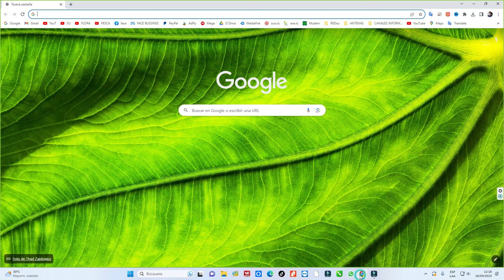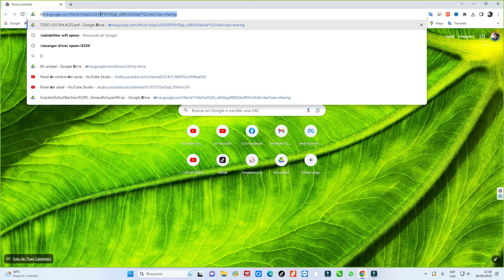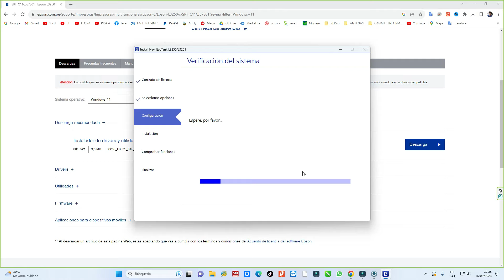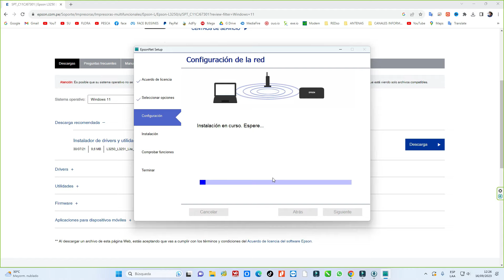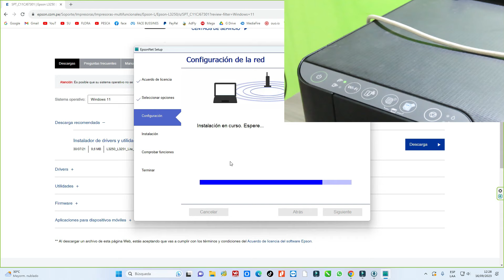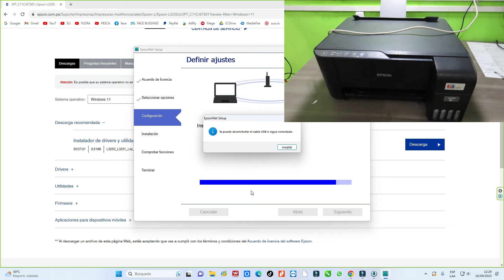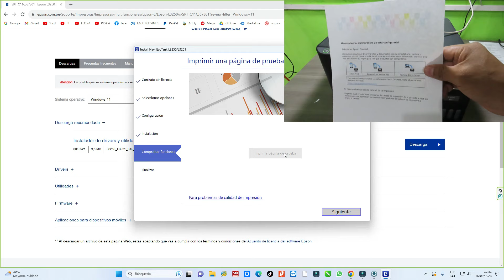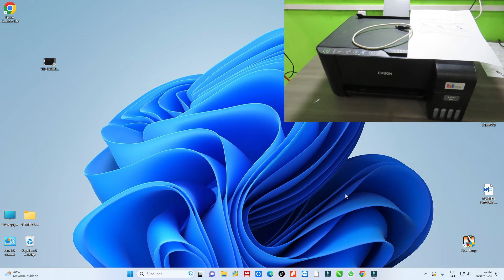CONFIGURAR IMPRESORA EPSON L3250 A LA RED WIFI CON CABLE USB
Como agregar la impresora Epson l3250 a la red wifi por medio de cable USB fácil y rápido,        podrás configurar la impresora e imprimir desde celular, tabletas, laptops y computadoras